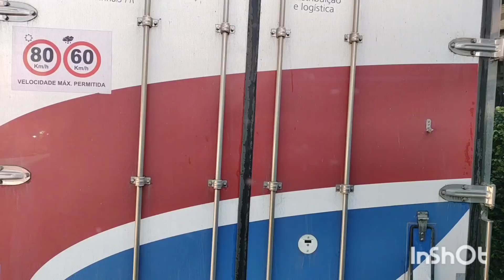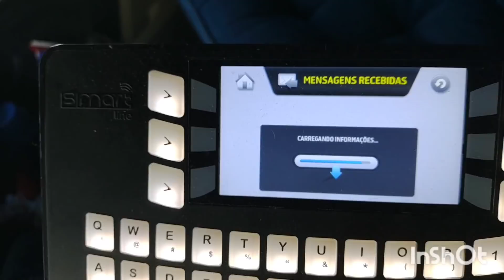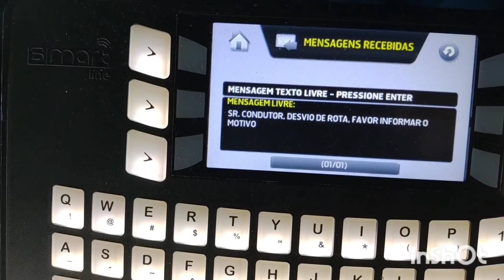INDO ABASTECE O APARELHO CARRIER